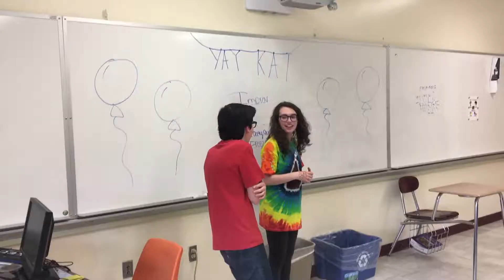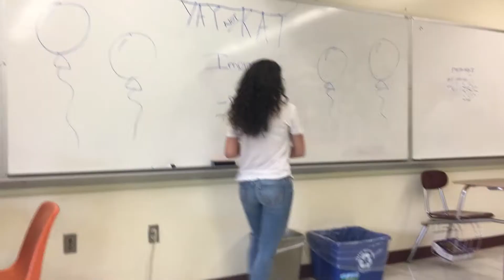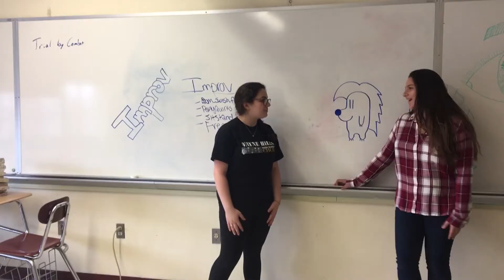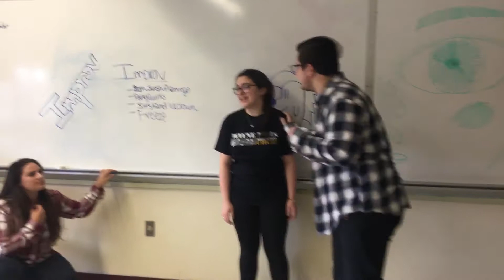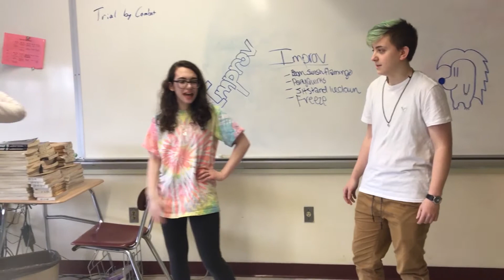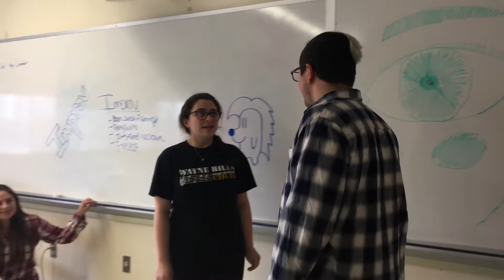Wayne Hills Improv club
Produced by Olivia Ramadas